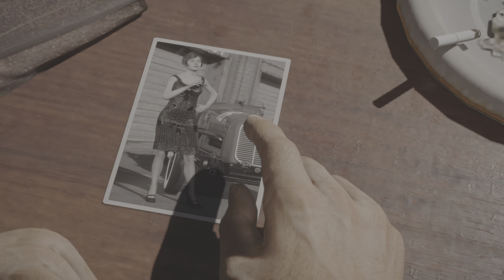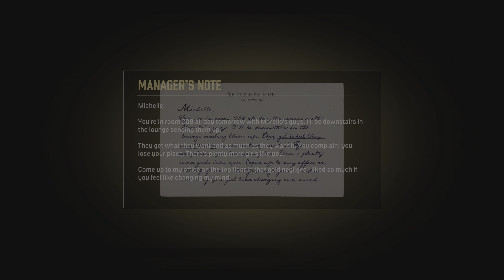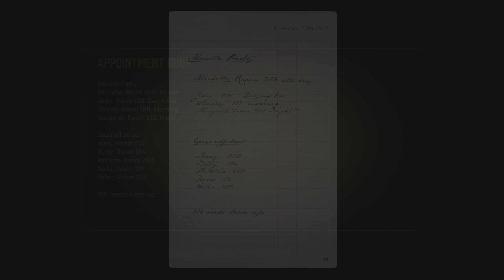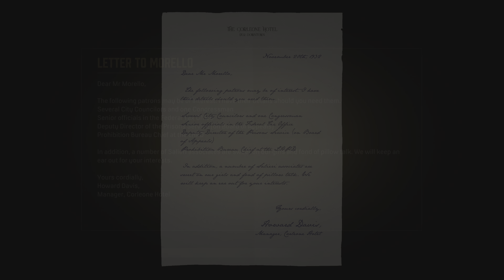Mafia: Definitive Edition Walkthrough Part 3 [4K 60FPS] - No Commentary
This gameplay was recorded on the PlayStation 5.

Game Description: Mafia: Definitive Edition is a full remake of the classic 2002 game, Mafia. Set in the 1930s, the game immerses players in the gritty world of organized crime in the fictional city of Lost Heaven. You play as Tommy Angelo, a taxi driver who becomes entangled in the criminal underworld after a chance encounter with the mob. The game combines a gripping narrative with meticulously recreated environments, offering a cinematic experience of the era’s style and atmosphere. Enhanced graphics, improved gameplay mechanics, and a re-recorded orchestral score bring new life to this classic tale of ambition, loyalty, and betrayal.